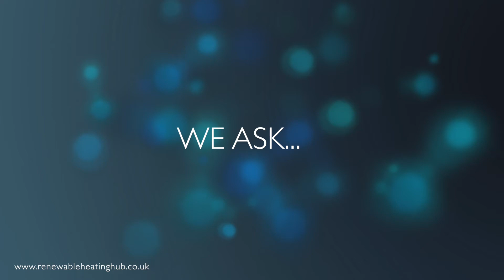How can the efficiency of a heat pump exceed 100 percent?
We ask... How can the efficiency of a heat pump exceed 100 percent?